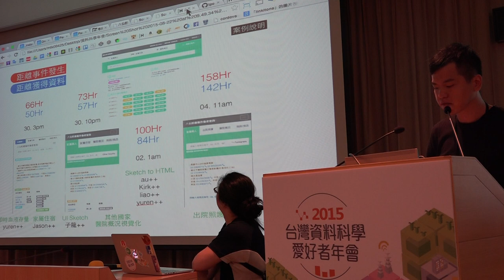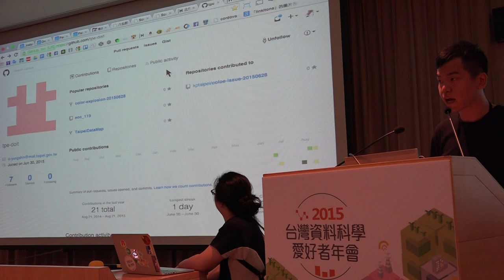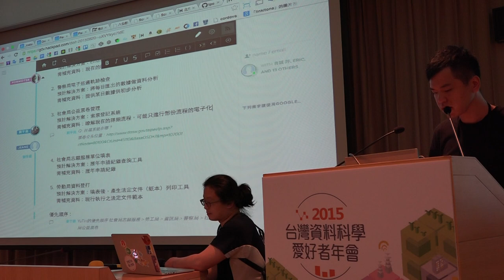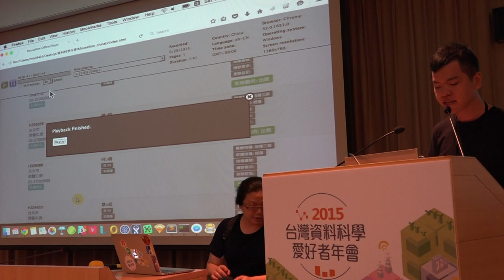g0v tw hackath15n 提案 爆炸後的官民合作 2015資料科學黑客松